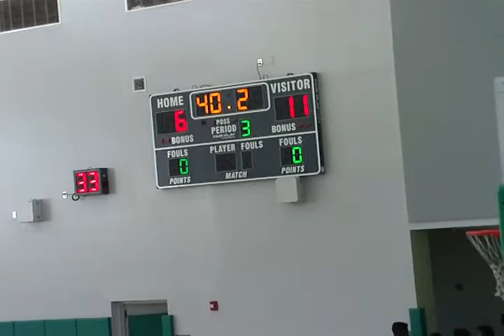Dorsey High School Girls JV Volleyball 2014-15 vs fremont 10.1.14 Set 3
Donnas JV hosted Fremont in a 3 set loss, 2-1, on October 1, 2014. Donna volleyball on a mission.